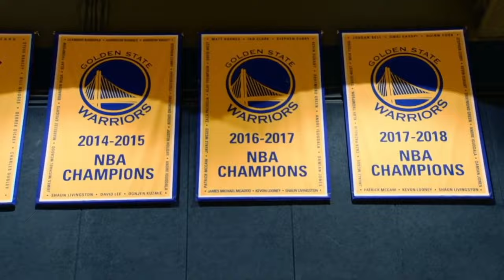What's Next For The Golden State Warriors?